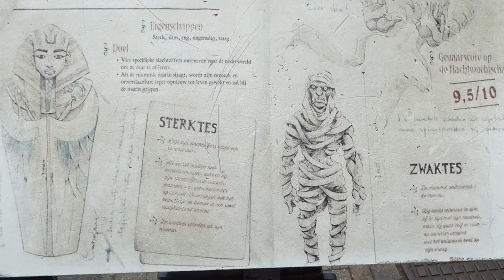naar plopsa The Ride to Happiness by Tomorrowland uittesten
woensda 19juli 23